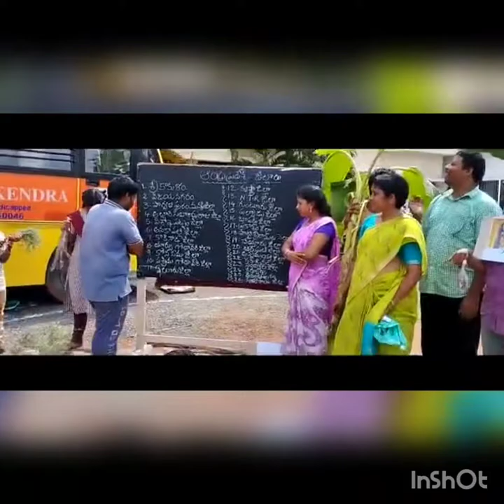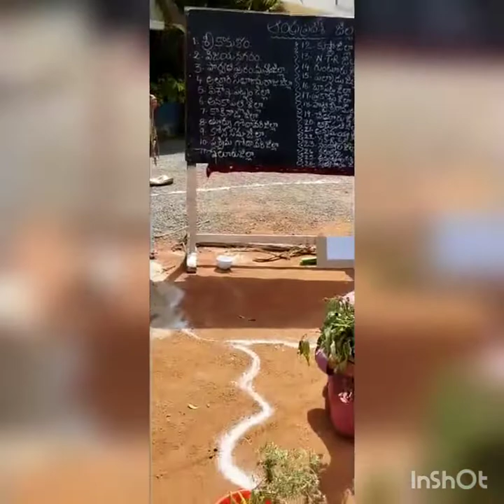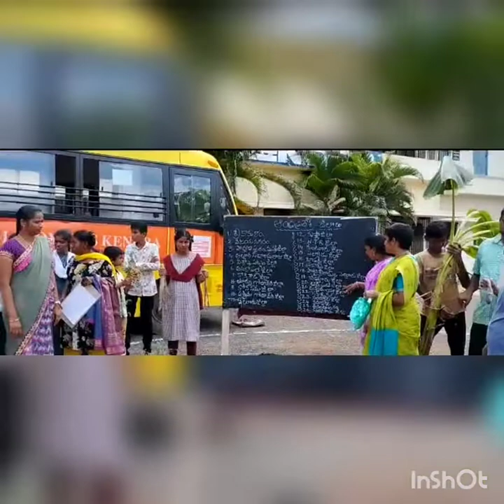NAMES OF THE DISTRICT AND FAMOUS ITEMS IN THAT PLACE